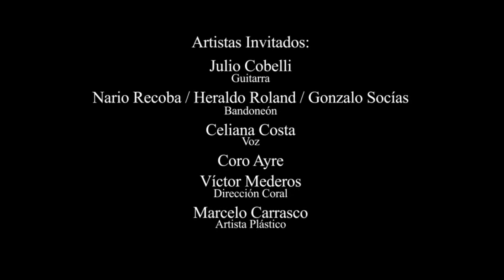Entrevistas - Concierto 19 de Junio Orquesta Juvenil del Sodre "José Artigas"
Dirección: Mtro. Ariel Britos
Auditorio Nacional, Adela Reta. 20:00 Hrs.

Con la participación especial de: Mtro. Horacio Ferrer

Asistente de Dirección: Juan Manuel Mouro
Coreografía: María Inés Camou
Piano / Arreglos: Andrés Antunez

Artistas Invitados:

Guitarra: Julio Cobelli
Bandoneón: Nario Recoba / Heraldo RolanD / Gonzalo Socías
Voz: Celiana Costa
Coro: Ayre:
Dirección Coral: Víctor Mederos
Artista Plástico: Marcelo Carrasco